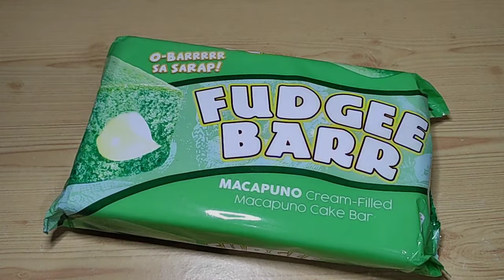FUDGEE BARR CAKE | 2 Ingredient Recipe | No Bake | No Steam | No Cook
koIf you are looking for a very easy to make dessert, this is perfect for you. Try this Fudgee Barr Macapuno Cake, No Bake, No Steam, No cook. You will definitely like this.

Ingredients are:
10 pcs. macapuno Fudgee barr
1 can Angel Kremdensada
Macapuno (optional)

Kitchen Time with Anna

Food for the Soul:
Proverbs 16:18
Pride goes before destruction and haughtiness before a fall.